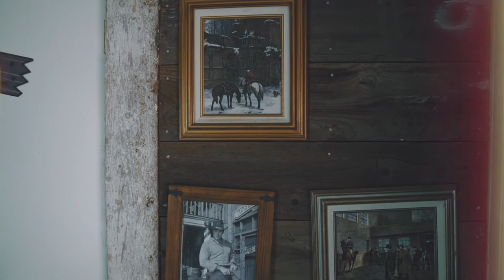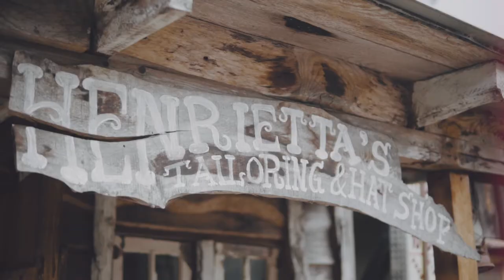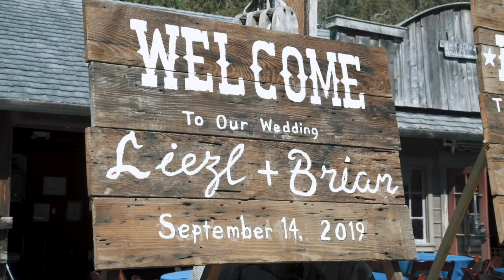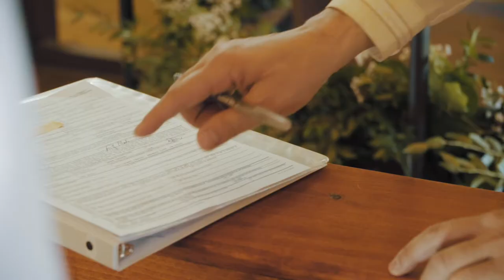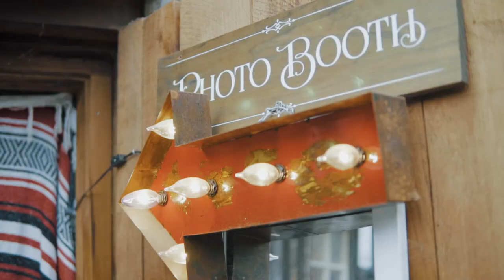{Lielz & Brian} Long Branch Saloon & Farms Wedding Video - Highlight Film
Shot and edited by Apollo Fotografie
Apollofotografie.com